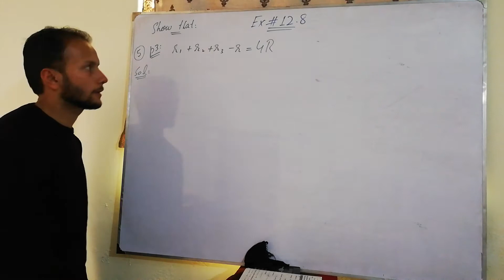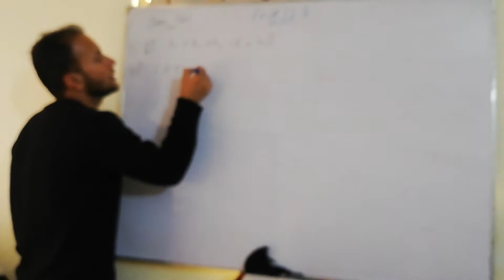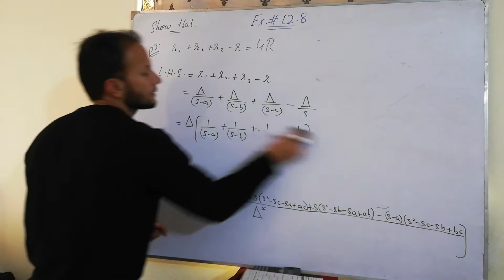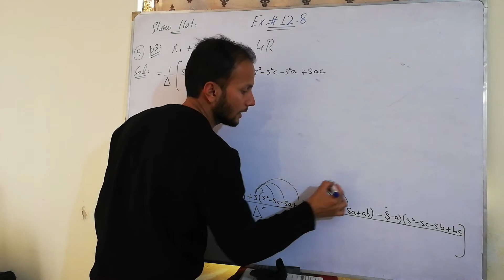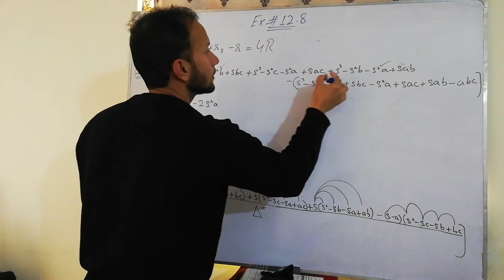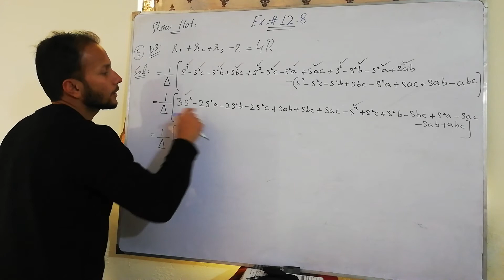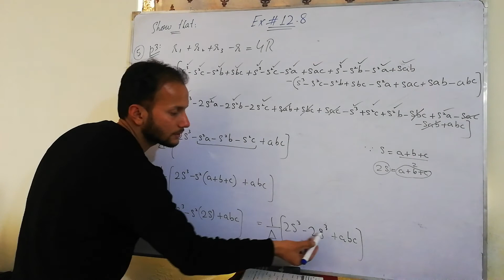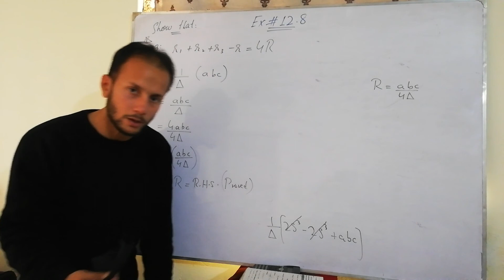11th Class Maths | Chapter 12 | Exercise 12.8 | Question 5(iii) | Application of Trigonometry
11th class maths chapter 12 exercise 12.8 question 5(iii) application of trigonometry 1st year maths FSc maths part 1 first year maths